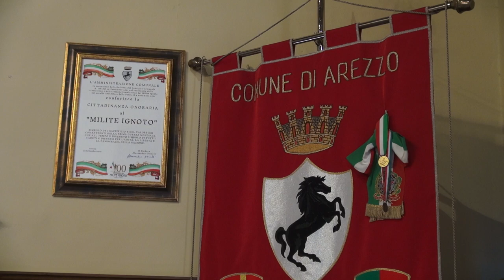"Due Mari. La posizione del Comune di Arezzo", la giunta incontra la cittadinanza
L'appuntamento, con al centro il completamento della Due Mari, nella sala del Consiglio comunale era aperto alla cittadinanza.
Un incontro partito da un presupposto, la Due Mari è una grande e importante opera strategica profondamente voluta dal Comune, ma che presenta alcuni limiti progettuali.